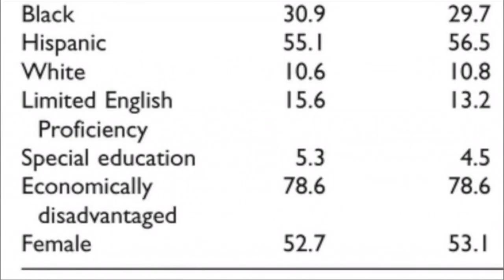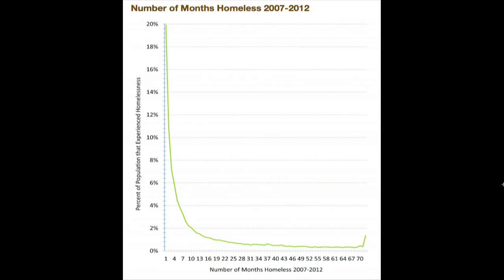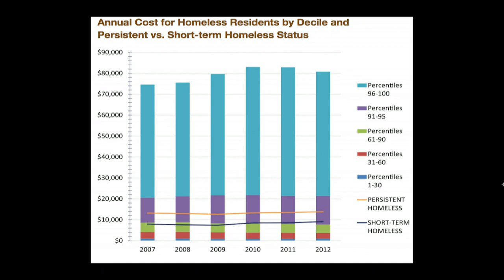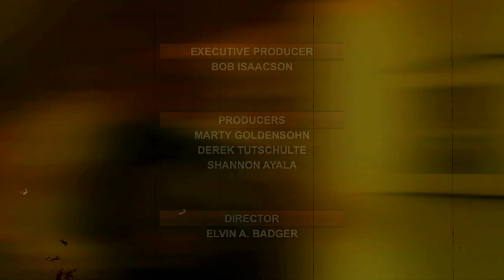BrianLehrer.tv: Broken Windows in 117 Pieces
First, refugees have been fleeing Burma, also known as Myanmar, and risking their lives with smugglers across the Andaman Sea. Many of them are a persecuted Muslim minority called Rohingya. Their story, with executive director of the U.S. Campaign for Burma, Simon Billenness on Skype from D.C.

Then, the Police Reform Organizing Project has been distributing a report of more than 100 stories of Broken Windows policing. Anecdotes of arrest include public drinking and riding a bike on the sidewalk. To discuss those stories, PROP  founder and director, Robert Gangi.

Next, in our Public Intellectual segment, which looks at new research with the power to change minds and public policy, a Silicon Valley-area study known as the largest to study homelessness ever, suggests the best way to bring down the cost of sheltering the homeless. To talk about it, Daniel Flaming, president of the Economic Roundtable.

Finally, six banks were recently fined billions for involvement in the manipulation of foreign currency exchange markets. This comes eight years after the subprime mortgage meltdowns of 2007. Skepticism in the field of finance has been high ever since but Brian's last guest says the many scandals of finance have not awoken academia to the industry's shortcomings. University of Chicago professor Luigi Zingales explains why he'd like to see educators ask hard questions.

Taped: 06-02-15